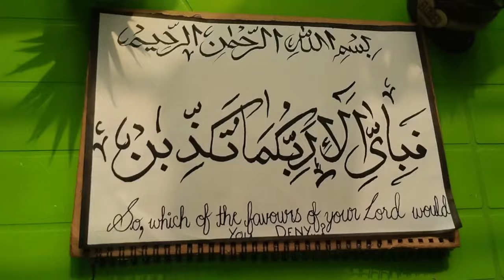Welcome to draw with izzy | your own art community ✨trailer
*Welcome to DrawWithIzzy! 🎨**

Are you passionate about drawing, painting, and calligraphy? Then you’re in the right place! I’m Izzy, and I’ve been on an artistic journey since I could hold a pencil. This channel is all about exploring the world of art and helping you unlock your creative potential.

In this video, you’ll get a sneak peek into what DrawWithIzzy is all about:
- **Step-by-Step Tutorials**: Learn new techniques and improve your skills.
- **Inspiring Art Projects**: Get inspired by a variety of drawing, painting, and calligraphy projects.
- **Artistic Tips & Tricks**: Discover useful tips to elevate your art.
- **Personal Stories**: Join me as I share the stories behind my artwork and experiences.